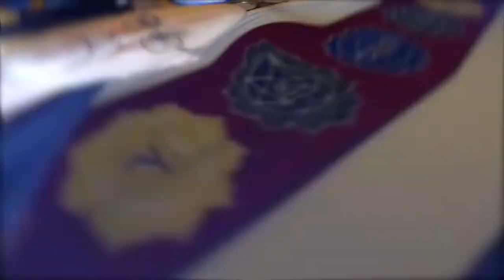Ep 16 Robert Bruce: Astral travel - ET's - Akashic records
The best selling author of Astral dynamics, Energy work  & Psychic self-defence.

The Founder of Astral dynamics.com talks on

- Astral travel - ET's = Akashic records and memory recall - spirituality & more